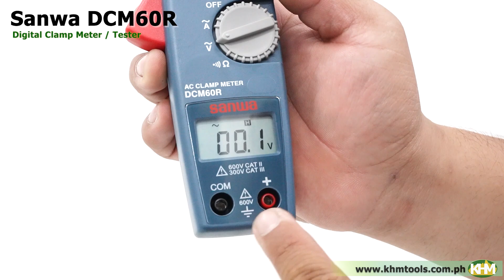Quick Unboxing Sanwa DCM60R Digital Clamp Meter Tester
Sanwa DCM60R Digital Clamp Meter / Tester

Low cost & DMM functions

True RMS
Measurable AC 0.1A～600A
ACV & Resistance measurement
Small design & easy to carry
Data hold
Continuity check buzzer
Sampling rate : approx.2 times / sec.
AC frequency bandwidth : 50～400Hz
Safety : IEC61010-1,
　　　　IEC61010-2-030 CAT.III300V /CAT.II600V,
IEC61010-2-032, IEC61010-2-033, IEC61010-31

DCM60R Measuring range Best accuracy Resolution
ACA 199.9/600A ±(2%+5)(50～60Hz) 0.1A
±(2.9%+5)(60～400Hz)
ACV 199.9/600V ±(1.5%+5)(50～400Hz) 0.1V
Resistance 199.9Ω ±(1.0%+8) 0.1Ω
Continuity Buzzer sounds at less than approx. 100Ω Open voltage : approx.1.0V
Bandwidth 50～400Hz
Display 1999
Clamp diameter/ 25mm / 10 x 30mm
Conductor size
Battery R03 x 2
Size / Mass H187 x W50 x D29mm / approx. 210g
Standard accessories included Test lead(TL-21a), Carrying case(C-DCM60L), Instruction manual